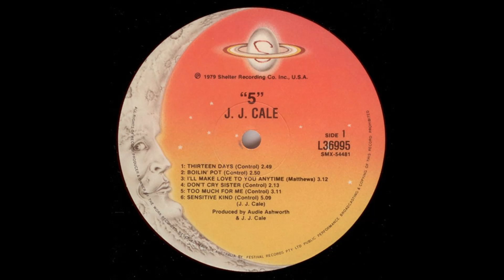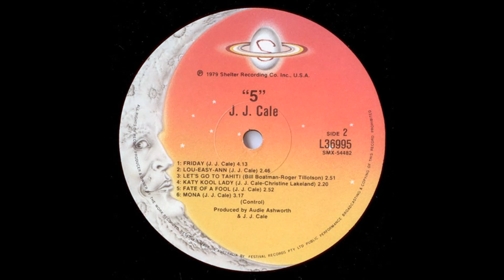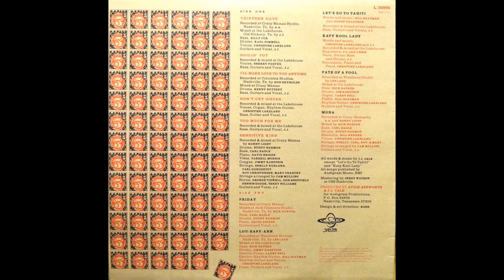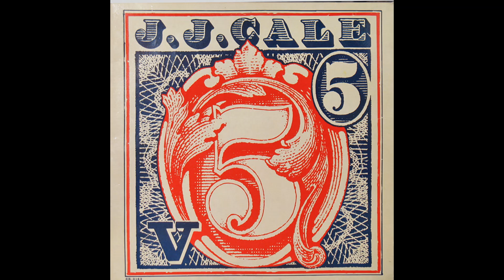J. J. Cale - 5 (1979) Part 1 (Full Album)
1. J.J. Cale - Thirteen Days (0:00)
2. J.J. Cale - Boilin' Pot (2:48)
3. J.J. Cale - I'll Make Love To You (5:39)
4. J.J. Cale - Don't Cry Sister (8:51)

5 is the fifth studio album by J. J. Cale. Released in 1979, it was his first album in three years. When the album was re-issued on CD, "Katy Kool Lady" was replaced by a new song listed as "Out of Style," though it was still listed as the former on the CD. "Out of Style" is also included on the 2007 album Rewind: The Unreleased Recordings under its proper title. There is still no U.S. domestic release of the song "Katy Kool Lady" on CD.

Background:
By 1979, Cale had recorded four albums, his debut Naturally being the most commercially successful and containing the minor hit "Crazy Mama". While his albums did not sell in high numbers, Cale enjoyed great success as a songwriter when other artists recorded his songs, like Eric Clapton ("After Midnight" in 1970 and "Cocaine" in 1977) and Lynyrd Skynyrd ("Call Me the Breeze" in 1974), providing the Oklahoma singer with a degree of financial security to pursue his musical vision. By the time he recorded 5, Cale had also met singer and guitarist Christine Lakeland, and the LP marks her first appearance on his albums. In the 2005 documentary To Tulsa and Back, Lakeland says they met backstage at a prison benefit show featuring B.B. King and Waylon Jennings. Cale and Lakeland would later marry.

Personnel:
J. J. Cale - guitars, bass ( tr.2 - 5, 9, 10 ), piano ( tr. 8 ), drums ( tr. 10 ), vocals
Christine Lakeland - voices, organ, rhythm guitar ( tr.4, 11 ), percussion ( tr. 10 ), piano ( tr. 10 ), acoustic rhythm guitar ( tr. 8 )
Billy Cox - bass ( tr. 1 )
Carl Radle - bass ( tr. 6, 7, 12 )
Nick Rather - bass ( tr. 8, 11 )
Karl Himmel - drums ( tr. 1 )
Kenny Buttrey - drums ( tr.3 )
Buddy Harman - drums ( tr. 6, 7, 12 )
Jimmy Karstein - drums ( tr. 8, 11 ), congas (tr. 6 )
David Briggs - piano ( tr. 6, 7 )
Larry Bell - electric piano ( tr. 8 ), organ ( tr. 11 )
Bill Boatman - electric rhythm guitar ( tr.8 ), fiddle ( tr. 11 )
Bill Kenner - mandolin ( tr. 12 )
Farrell Morris - vibraphone ( tr. 6 )
Sherry Porter - voices
Shelly Kurland - strings
Carl Gorodetzy - strings
Roy Christensen - strings
Marv Chantry - strings
Cam Mullins - string arrangements
George Tidwell - horns
Don Sheffield - horns
Dennis Goode - horns
Terry Williams - horns